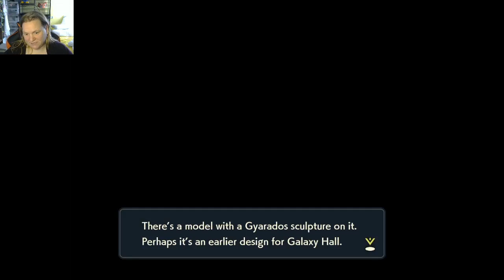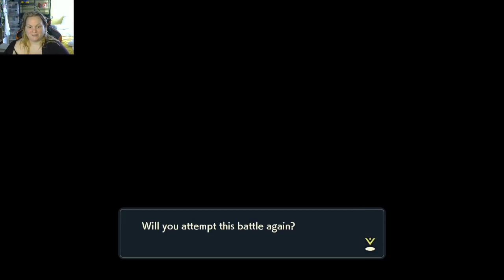Legends Arceus is here! part 4